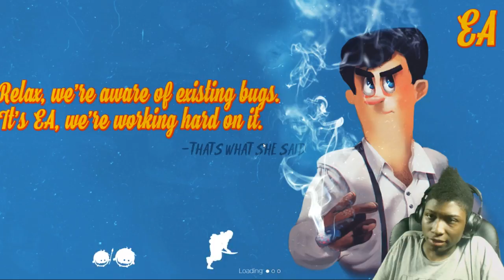Twist of Destiny | Episode 2 | Wow, This Went South...Ashley Wants To Kill Me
RIP Wikison